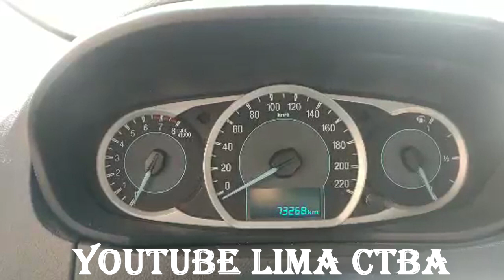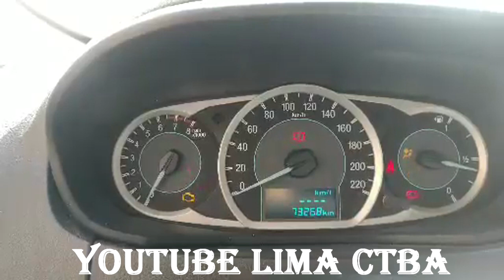PROBLEMA NA PARTIDA A FRIO DO FORD KA 2016/2018 100% RESOLVIDO + LIMA CTBA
FORD KA NÃO PEGA
FORD KA NÃO FUNCIONA